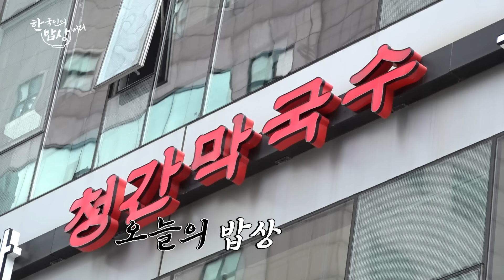예성아, 아저씨도 슈퍼주니어 해도 도ㅒ? [한국인의 밥상머리 EP.8] l 강남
왓썹! 나야! 전태풍!!
오늘 아주 아주 특별한 께스트 모셨어~!

나 클럽에서 쏘리쏘리만 계속 추다가 드디어 실제로 만나써!!
바로 슈퍼주니어 예성!!

예성이랑 강남에서 길거리 나가서 노래 부르고
같이 밥도 먹고 농구 퀴즈도 배틀해써!!

오늘 진짜 완전 재밌으니까 끝까지 꼭 봐줘!!
그리구!! 예성이 앞에서 슈퍼주니어 멤버 되려고
즉석에서 팝송도 부르고 진짜 멤버로서 어떤지도 물어봐써!!

모든 내용을 알려면!
꼭 끝까지 영상 봐줘!! 의리!!!

여러분 모두 PEACE~~~

※ 본 영상과 무관한 내용의 댓글, 혐오를 조장하거나 제3자에 대한 무분별한 욕설, 조롱, 비난, 일반인 출연자에 대한 지나친 비방 및 인신공격성 댓글은 무통보 삭제될 수 있습니다.